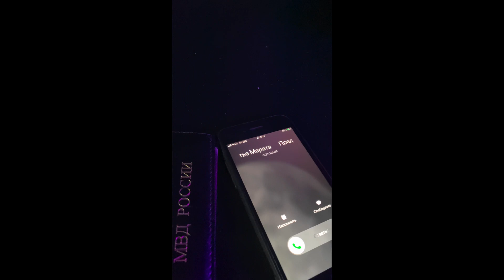Михаил Шустиков - «Участковый Вася»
Автор и исполнитель: Михаил Шустиков.
Аранжировка: Александр Пирч.
Бек вокал: Алёна Зотова.
Студия: PartizanPro.
Локация: г. Иркутск.

Песня посвящена службе участковых уполномоченных полиции системы МВД России и в частности старшему участковому Муржаку Василию.